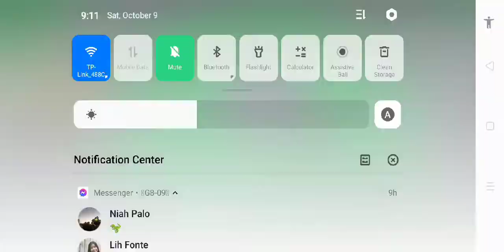Noob2Pro F2P Part.6 | Roblox | Anime Fighters Simulator.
Getting Yen and Saving Yen for Walled City A.K.A Attack on Titan World.